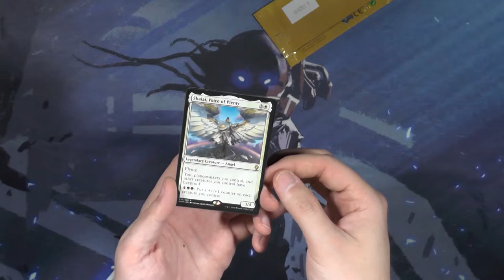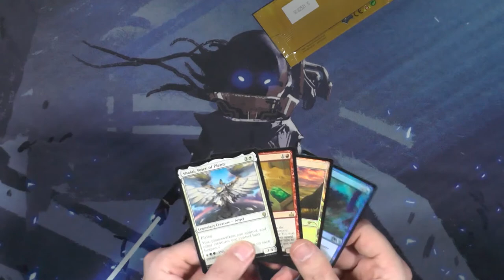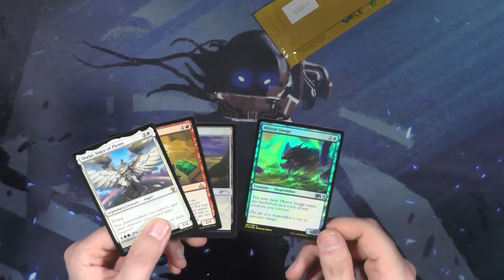Guilds of Ravnica Standard Showdown Booster172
Das dritte mal Ravnica, da kann man schonmal Showdown machen :) Was glaubt ihr wird es noch einen Ravnica Block geben?